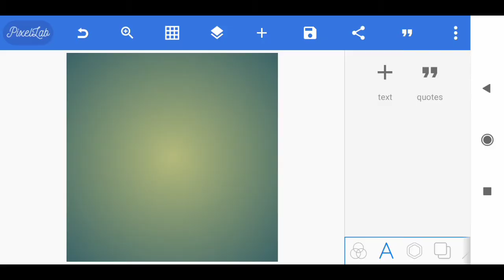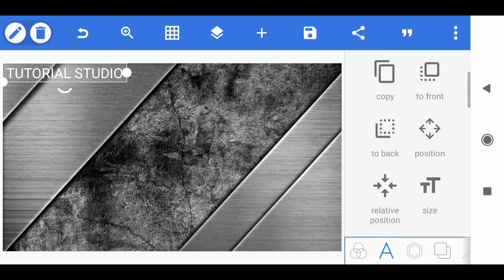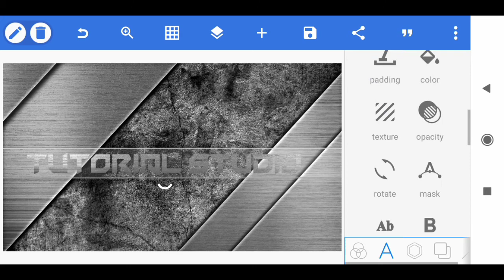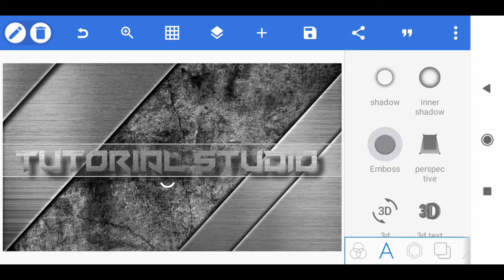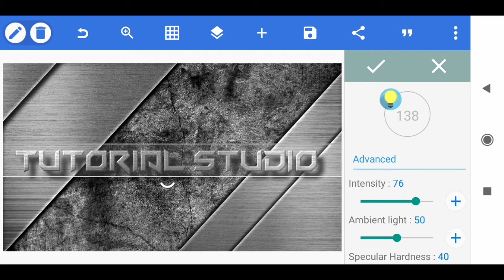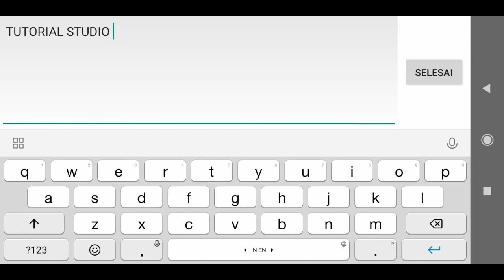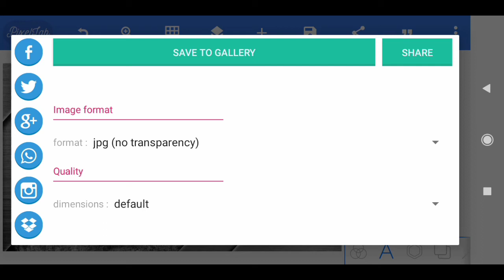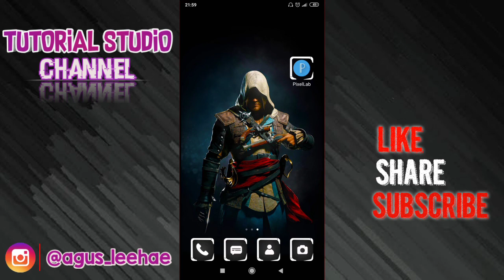Cara Edit Nama Keren Di Android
🔹Video Trending🔹